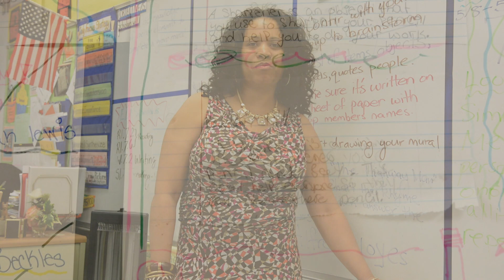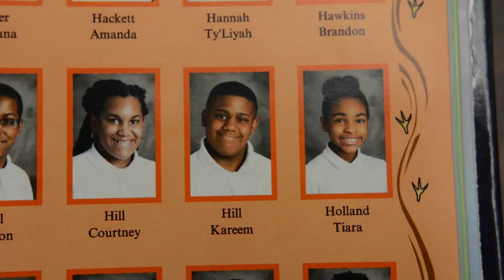Kareem Tribute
This video is dedicated to the family and friends of Kareem Hill from the students of Stephen Decatur Middle School. It features a copy written song to which we claim no rights. We will miss you dearly Kareem.